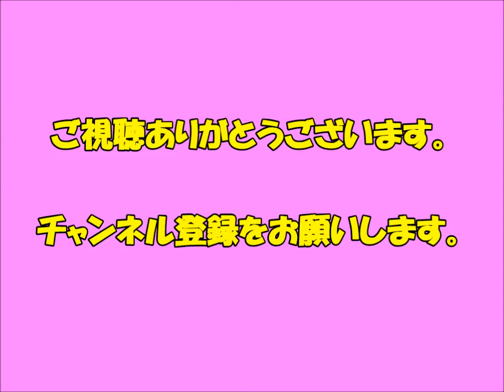【爆笑間違いなし！！】おもしろ動物ハプニング集 Vol.28【絶対面白いやつやん！】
笑わないようにしてください・最高におもしろハスキー犬のハプニング, 失敗集

「おもしろ犬」子供たちが起きるまで許してくれない攻撃が続く犬が超かわいい

笑わないようにしてね・最高におもしろハスキー犬, 猫のハプニング, 失敗集

「おもしろ犬」日本でみたことがない巨大なプードル犬が超かわいい・かわいい犬

「甘えん坊犬」自分を赤ちゃんのように思っている大型犬・抱っこして? 飼い主に甘える犬が超かわいい

「絶対笑う」最高におもしろ犬, 猫のハプニング, 失敗動画集・かわいい犬 , 猫